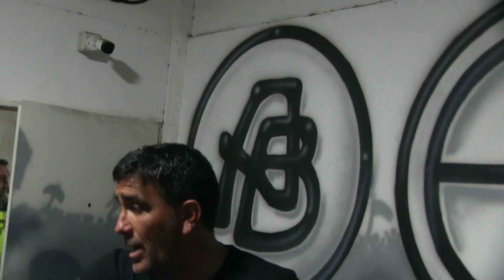AllBoys 1-1 Colón | Entrevista a Mariano Campodónico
Les dejamos la entrevista a Mariano Campodónico, luego de una clasificación que ilusiona a todos.